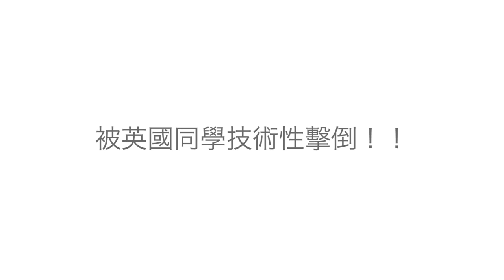【 港式小學教育去到英國夠唔夠用? 】(°ー°〃) 有一樣事情被英國同學技術性擊倒!!要學懂保錡絕招快、吞、轟在學校飯堂使用。請支持我們英姐小肥肥的 - BN撈頻道 FB 遠親不如近“倫” 群組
【 港式小學教育去到英國夠唔夠用? 】

小肥肥走佬英國日記 (°ー°〃)
Produced by CC Lau

BNO 諧音 “ BN撈 ” “ BN撈 ” 頻道名稱取其意思是，我們港人以British National (Overseas) 身份，融入英國文化及生活，希望 “ 撈得掂 ”，而且 “ 撈 ” 字是香港人常掛在口邊的廣東話用語，藉此把廣東話成全給下一代的意思。所以我的頻道到取名為 “ BN撈 ”。 在這動盪的時代，很多像我們有下一代香港人，憑著BNO遠走他方，千里越洋，希望在英國這片土地上重新生活，就算不能為下一代有魚翅撈飯的生活，也希望 “ 有啲嘢撈 ” 養育下一代，回饋社會。 我們的頻道會為大家分享一些關於如何融入英國本地文化的片段，繼續在不同地方發揚香港人精神，識飲、識食、識玩。因為一己之力有限，也歡迎網友提供可以幫助其他香港人融入英國文化的資料。